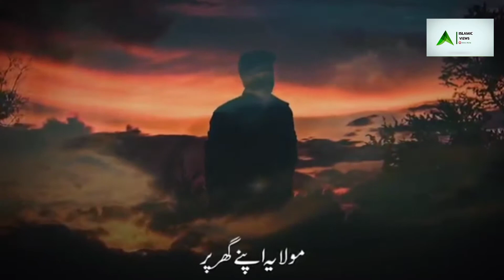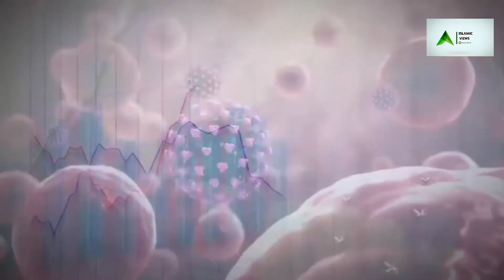Heart touching Corona viruses Dua ||Karam Faram Reham Faram Urdu Natt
ISLAMIC VIEWS